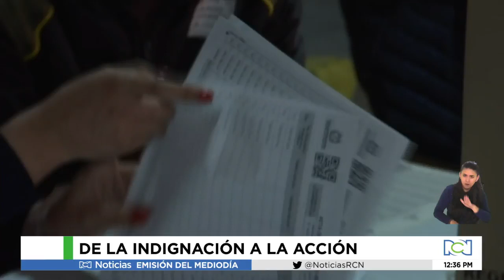Iván Duque: “Los jóvenes que se elegirán serán un nuevo semillero político y social”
NoticiasRCN | El presidente Duque, en compañía de importantes observadores, dio inicio oficial a la primera jornada electoral en Colombia para elegir a los consejeros de juventud.